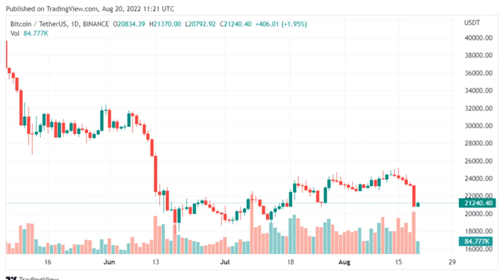Bitcoin Price Falls To A Key Resistance Level Of $21,000